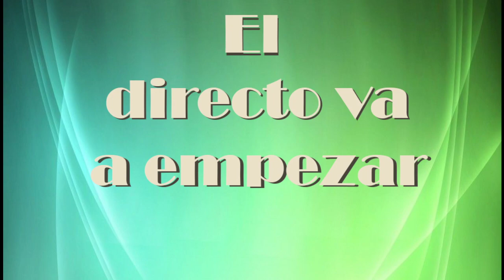Crash Bandicoot 3: Warped -Capítulo 6 - Mundo 4 Tomb Wader & Dr. N. Gin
Crash 3, Mundo 4 nos pasamos la última pantalla y el jefe de este mundo llamado DR. N. Gin espero que os guste y disfruteis del video